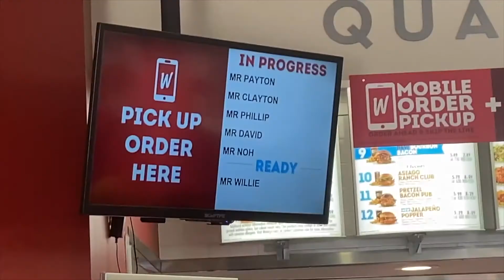Spring Recap 21'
IT GOT ROWDY